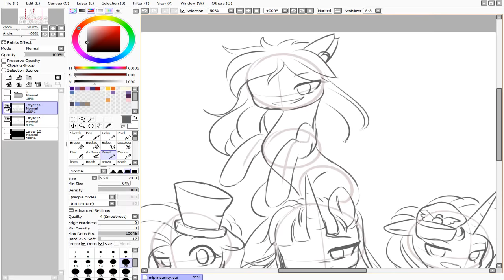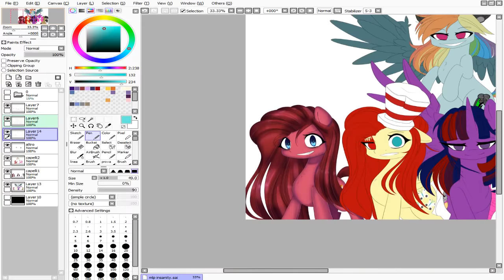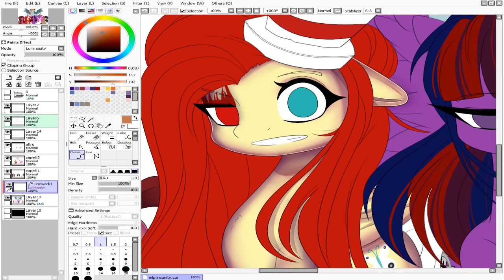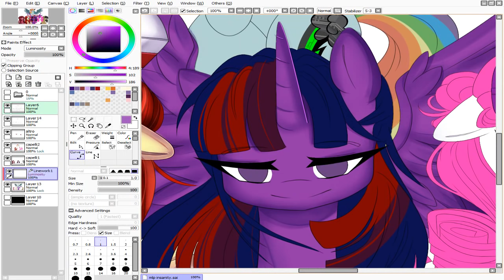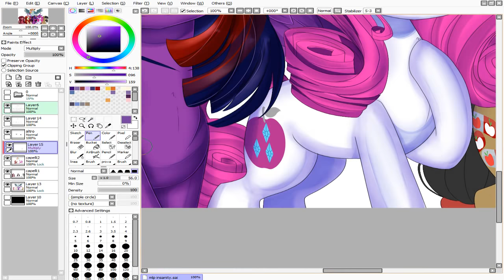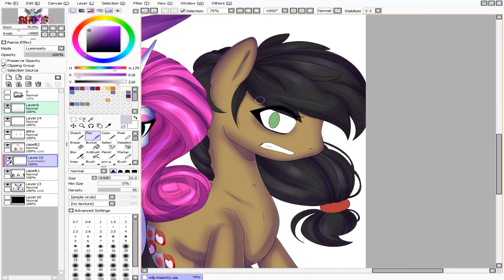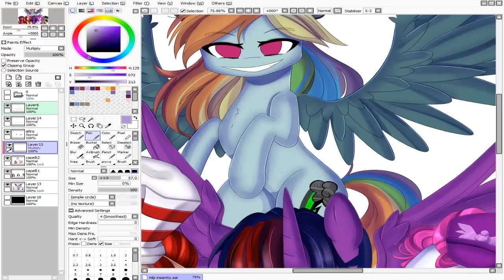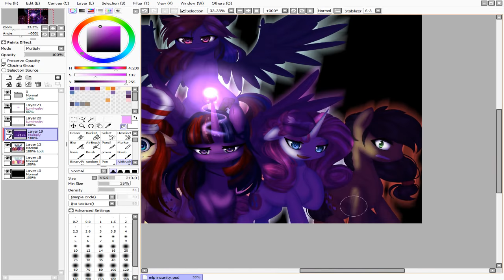Speedpaint MLP - The Elements of Insanity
I hope you like it x3 ♫
Next drawing (I will do both drawings, but i can't decide which to do first :'D )

Songs:
1. SF-A2 miki & KAITO - iNSaNiTY

Link drawing (I will release the lineart of this drawing such as a base, for who want to use it, other information are in the description on Deviantart)